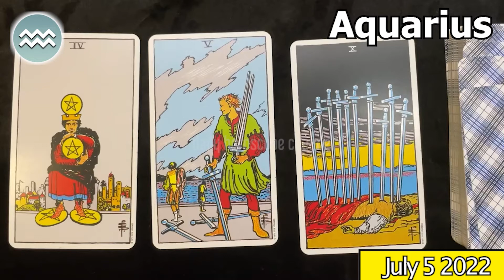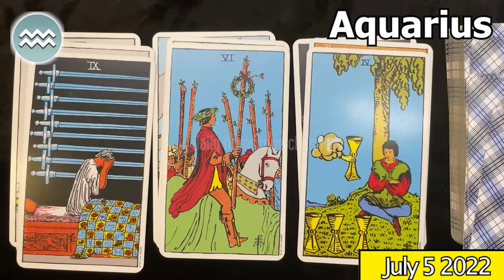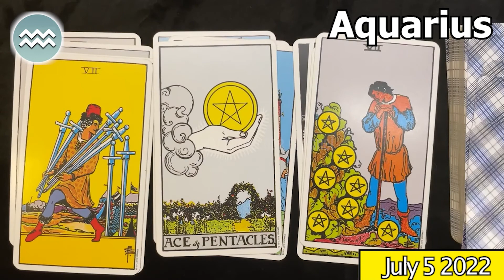🤑 A DAY OF SUCCESSES 🤑 AQUARIUS DAILY HOROSCOPE TODAY July 5 2022 ♒️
aquarius Horoscope Today  July 5, 2022
aquarius today horoscope
Aquarius Today Horoscope July 5, 2022
Daily horoscope Aquarius 5 July 2022
Horoscope Aquarius July 5, 2022